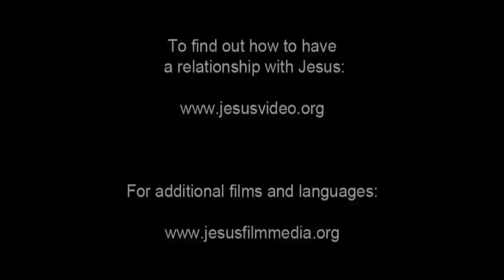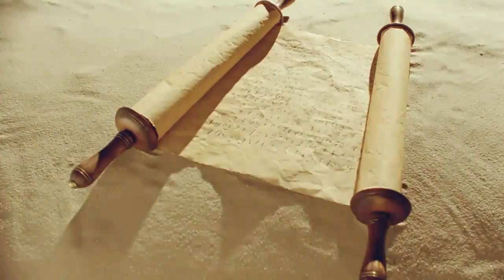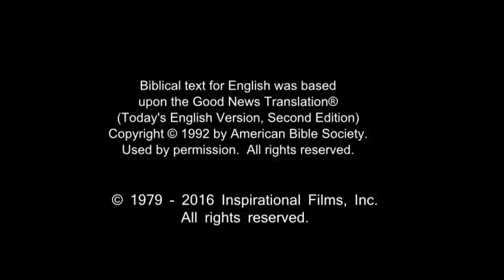Amazing English Good News! Call On Jesus Name! Be Saved Forever! Risen Jesus Saves!!!(19)